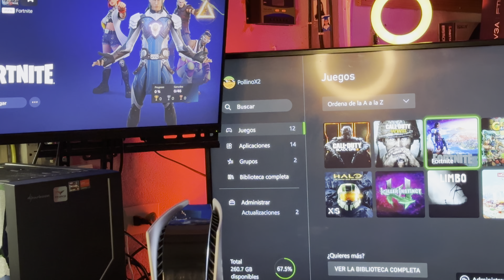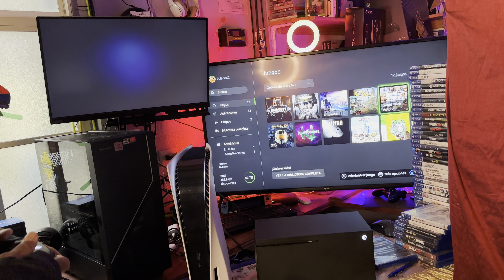Xbox Series X vs PS5 / Cuál enciende más rápido ?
Cómo poner mi cuenta vieja en mi nuevo Series X y entrar a mi anterior Biblioteca ?